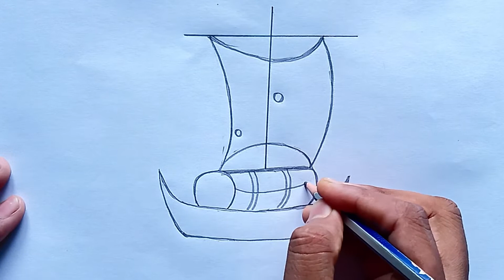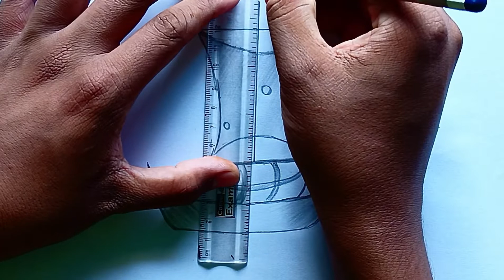Drawing a easy boat || how to draw boat